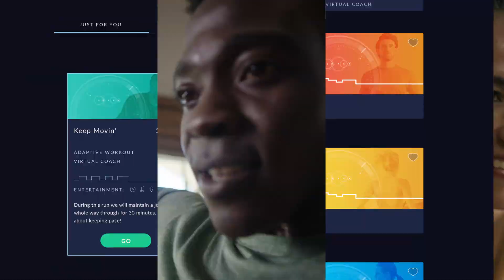Bowflex SelectTech 552 Adjustable Dumbbells